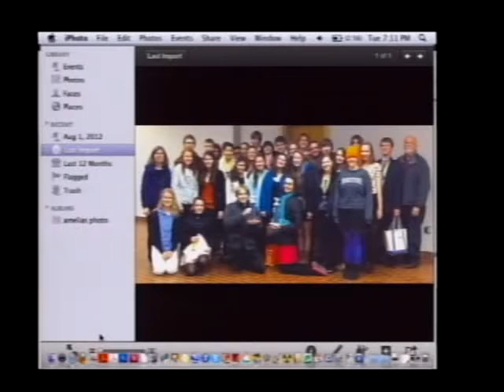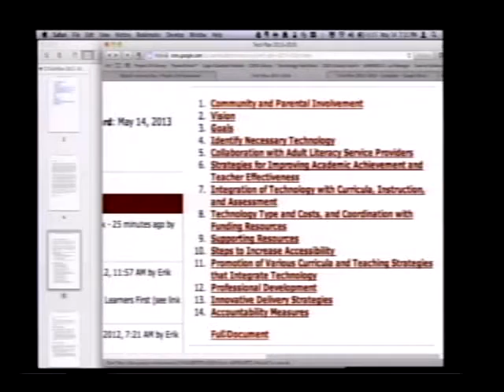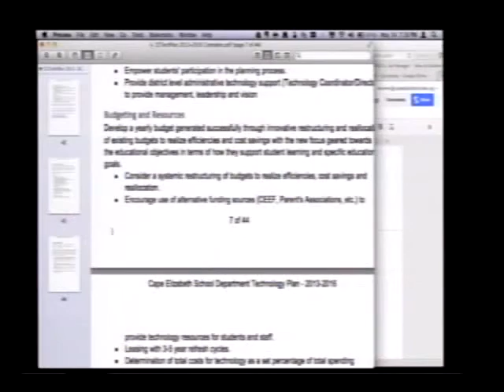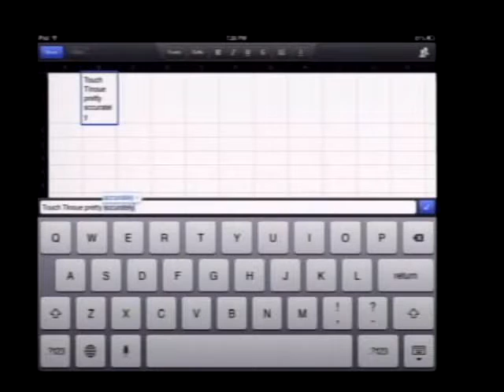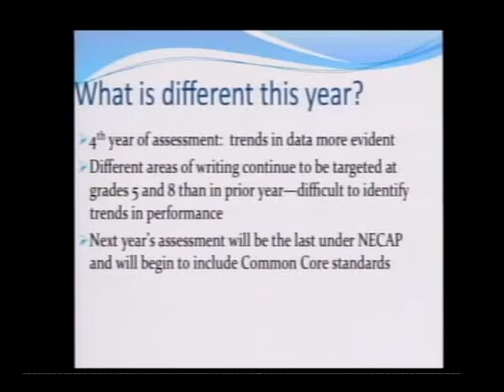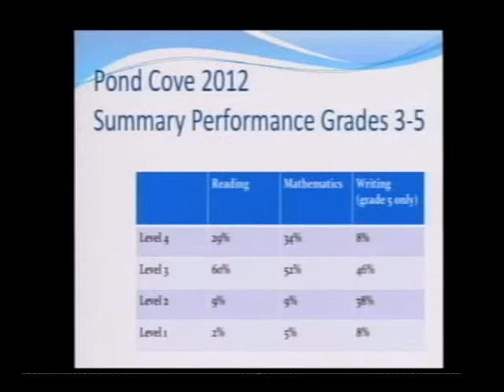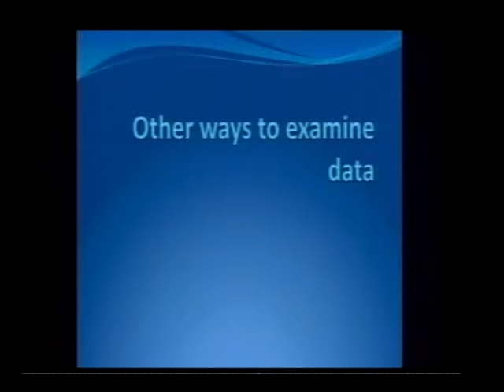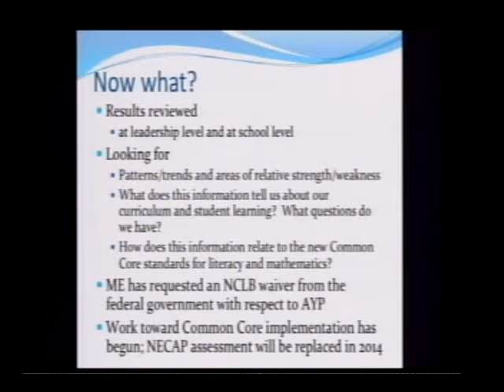School Board 5/14/13